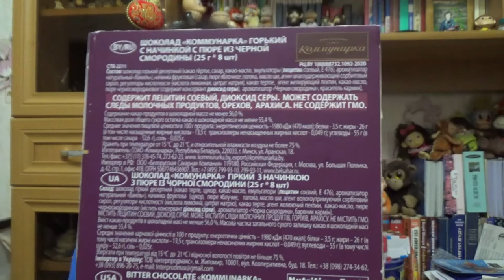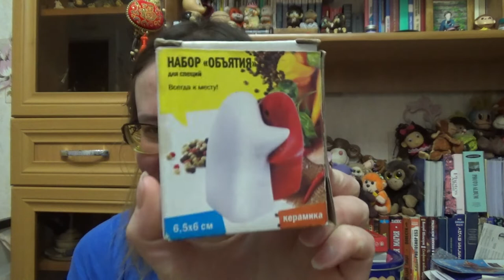подарочки на 8 марта 2021 часть 2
Если хотите мне что-то прислать или написать письмо::
152616, Ярославская обл, г. Углич,  Косырева Ольга Игоревна, до востребования ;-)